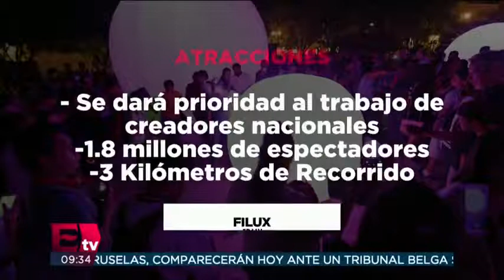Filux en Ciudad de México por Excélsior Tv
Video tomado de Excélsior Tv